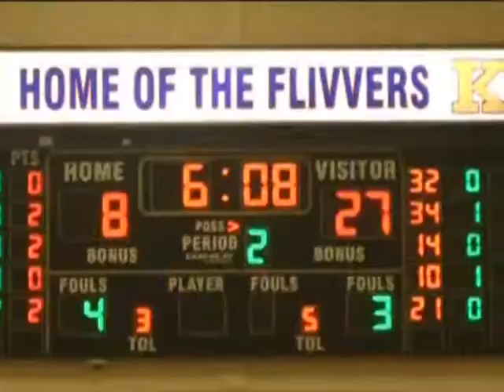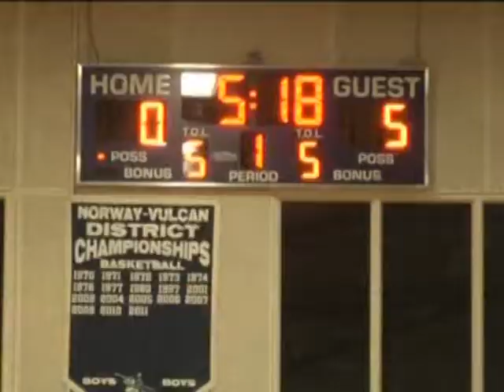Friday Night Fever on Demand 12 19 14